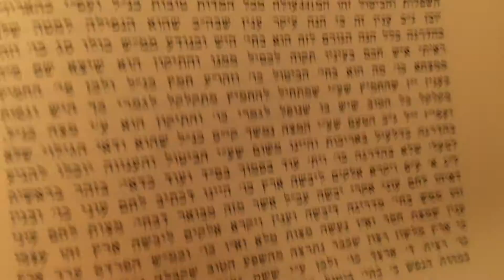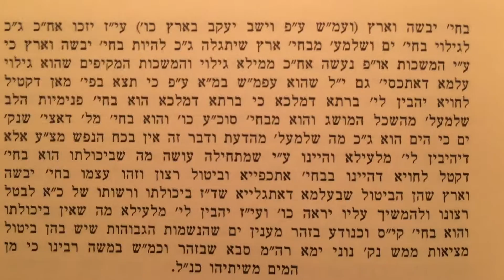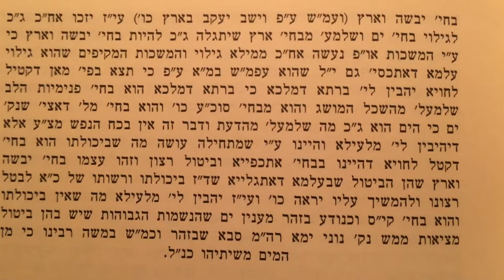ביאור חמץ ומצה שיעור ב׳ אור התורה ויקרא כרך ב׳ מאמרי חג הפסח מאמר ב׳ Shiur in English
Mamar Biur Chametz U'matza
Part 2
Ohr Hatorah Vayikra 2
Mamarei Chag Ha׳Pesach